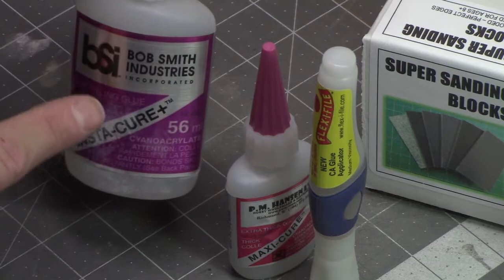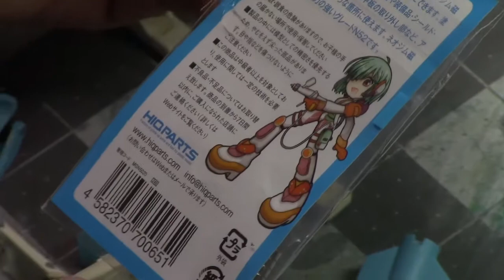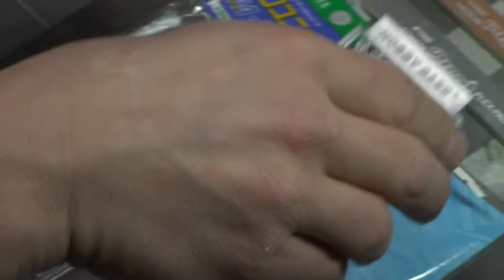VF19 Part 3 - Parts Video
Dealing with Parts

Damaged (provide samples)
Warped parts (using warm water to straighten)
Pin holes (using CA glue as a gap filler)
Bubbles (layering CA glue with accelerator)
Bad Casts (know when to fold ‘em)
Missing
Re-cast your own
Using Green Stuff World “Blue Stuff”
Find video
Shep Paine; “Modeling Tanks and Military Vehicles” pg. 35.
Scratch-build parts (using Evergreen sheet stock)
Generic parts (Kotobukiya, Hi-Q, etc.)